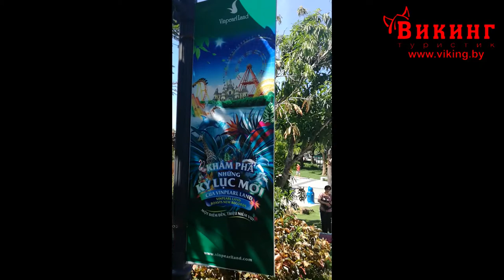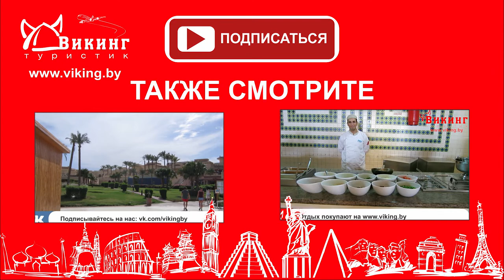Вьетнам. Курорт Нячанг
Вьетнам. Курорт Нячанг. Отель OLIVER HOTEL 3 *